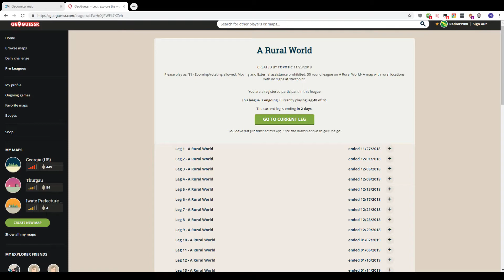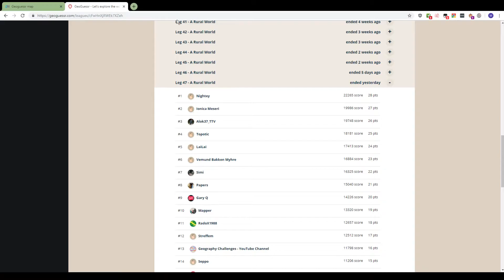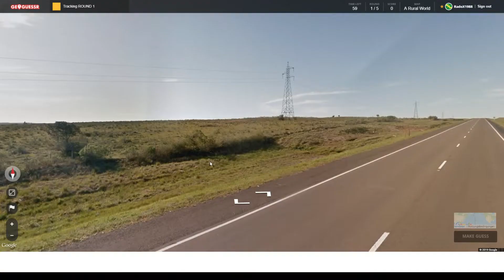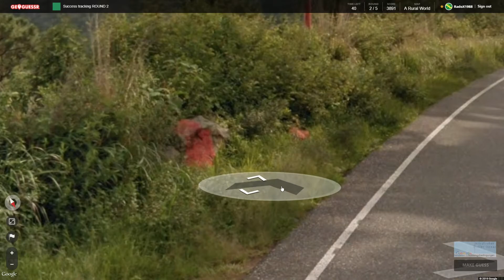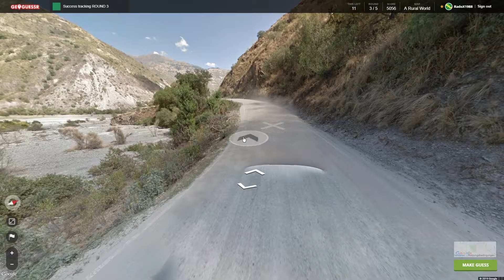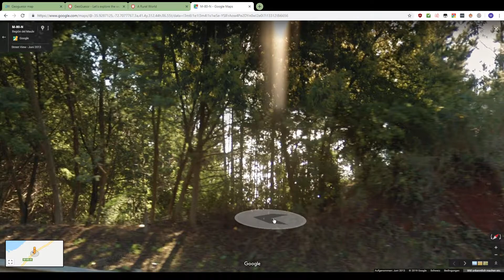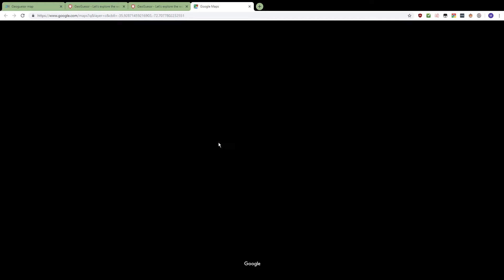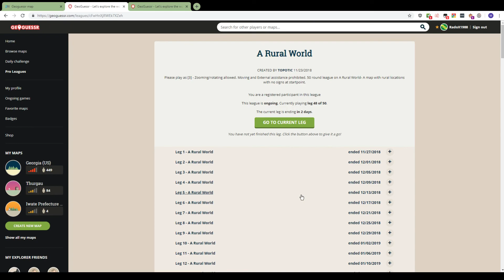A Rural World Leg 48, Geoguessr Ep. 325